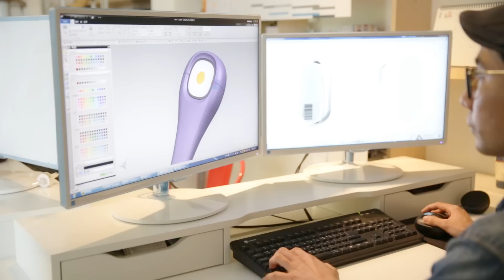[PIC]Production process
It’s an extension of yourself that integrates with all aspects of your daily life.

Existing action cameras are good, but too heavy and expensive. We have to put up with the discomfort caused by narrow views from cell phone cameras.  PIC is beyond these limitations. From action cameras to cell phone cameras, and now, PIC.